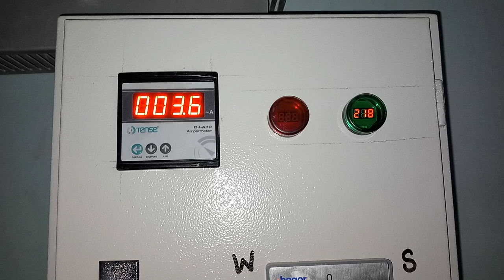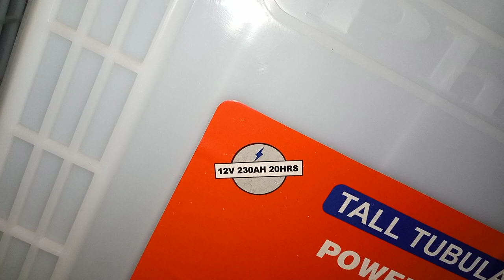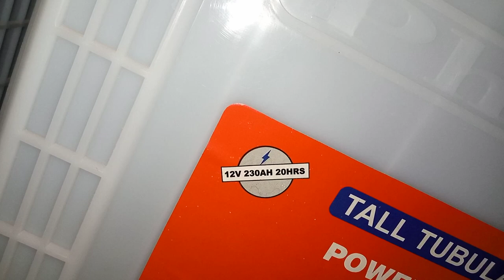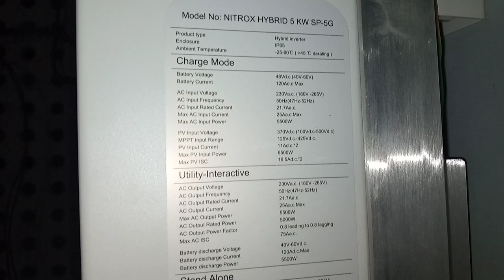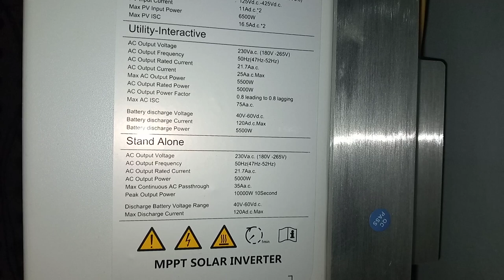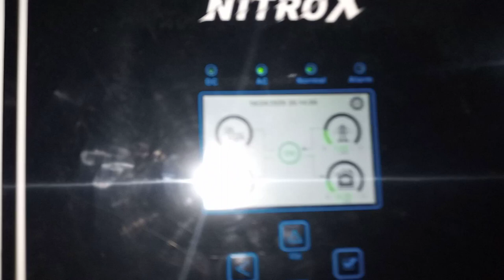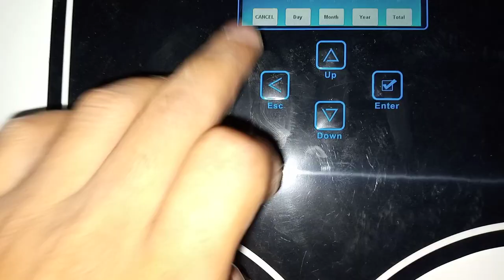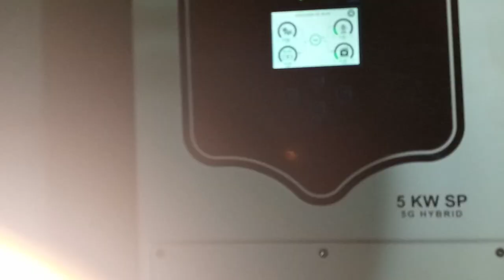Alhamdulillah another 5kw Solar Energy Project commissioning completed by Humble Solar Wala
Alhamdulillah another 5kw Solar Energy Project commissioning completed